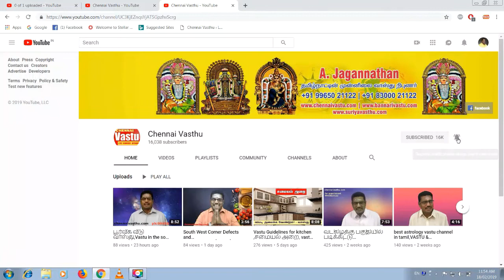தலைவாசல் கதவுகள் வாஸ்து ,Main door vastu in tamil, நுழைவாயில் வாஸ்து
தலைவாசல் கதவுகள் வாஸ்து வீட்டு கதவு வாஸ்து Door vastu in Tamil Vastu Tips for Entrance, Main Door வாசல்வாஸ்து  அதிர்ஷ்டம் நிறைந்த தலை வாசல் .
Main door vastu in tamil நுழைவாயில் வாஸ்து